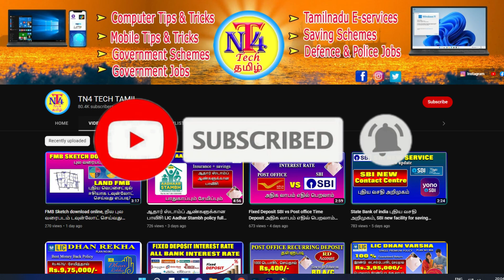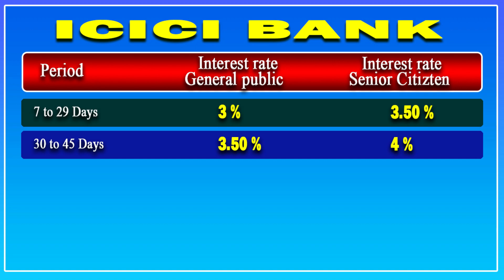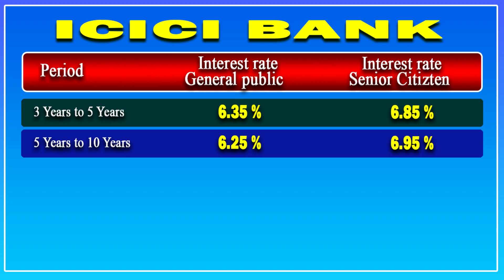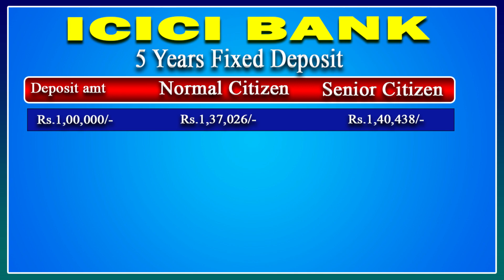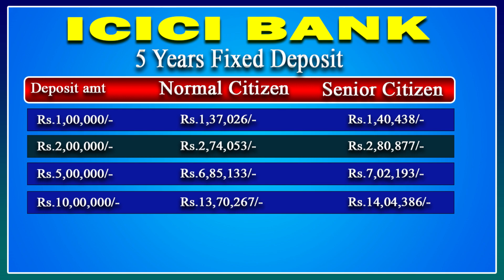ICICI Bank fixed deposit interest rate and maturity calculation tamil, fixed deposit in icici bank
icici bank fixed deposit rate tamil
fd rate in icici bank tamil
fixed deposit new interest rate tamil
 icici bank fd rate 2022
ICICI bank new fd account interest rate tamil
fixde deposit account icicibank tamil
icici bank fdaccounttamil
icici fixed deposit account interest rate tamil
fd account interest rate tamil
icici fd account maturity calculation tamil
icici fd account maturity calculation tamil 2022
fixed deposit interest rates calculator tamil
fixed deposit interest rates calculator tamil 2022
fixed deposit interest rates icici tamil
fixed deposit interest rates icici tamil 2022
icici fd account tamil
icici fixed deposit interest rate tamil,
icici  fixed deposit revised interest rate 2022
icici FD வட்டி விகிதம் புதிய மாற்றம்
ஒரு லட்சம் செலுத்தினால் Rs.154892/- பெறலாம்
icici fixed deposit interest rates in tamil  2022
icici fixed deposit interest rates in tamil  2022 new
icici fixed deposit interest rates in tamil  2022 revised
icici fixed depoist new interest rate tamil 2022 revised charge tamil